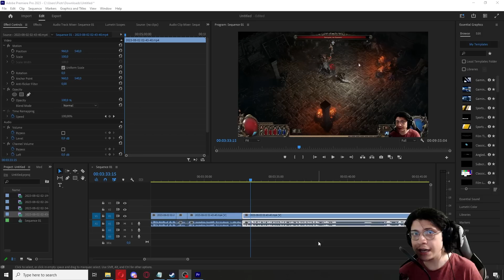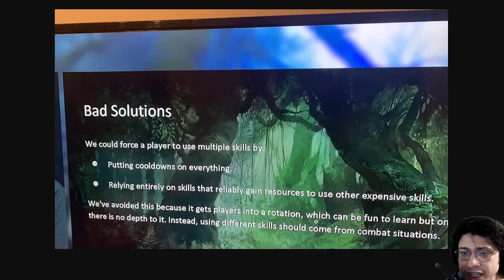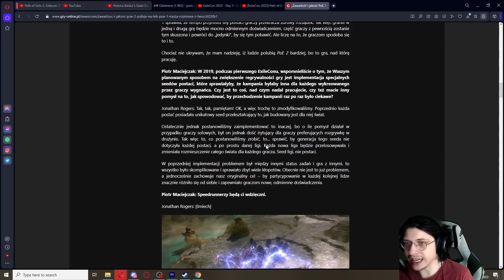Zgłębiłem Path of Exile 2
Path of Exile 2 zapowiada się naprawdę dobrze.
PS.
Poradniki do Path of Exile już na początku sierpnia. Dzięki!

00:00 - kontekst
02:40 - PoE 2 będzie... inne!
05:05 - Filozofia walki
05:40 - piękno, goryle i różnorodność walki
07:10 - tempo gry w
08:00 - przedmioty
09:40 - ILE unikatów?!??! xdd
10:08 - loot w dwójce, złoto?
11:30 - wygląd itemków, nowy system zmian broni i drugiego drzewka
13:40 - nowe klasy jakie klasy ile będzie klas
14:45 - stat squish? :OOO
16:10 - regrywalność i kampania
18:44 - obawy graczy
20:15 - ILE BĘDZIE KOSZTOWAĆ POE 2
21:14 - PoE 2 i PoE 1... to inne gry? Co dalej?